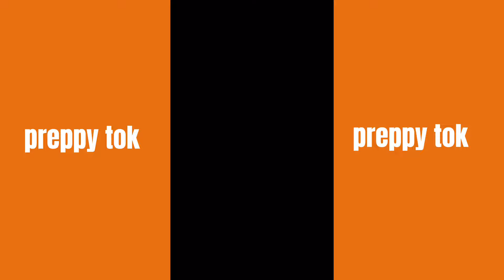preppy tiktok’s (fall edition) | # 1 🎃🧡🍁🍂